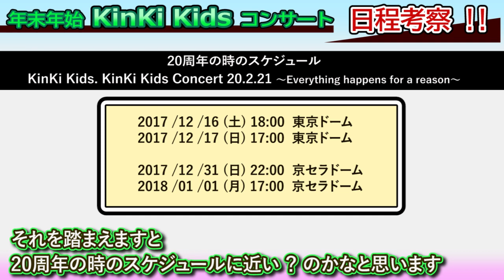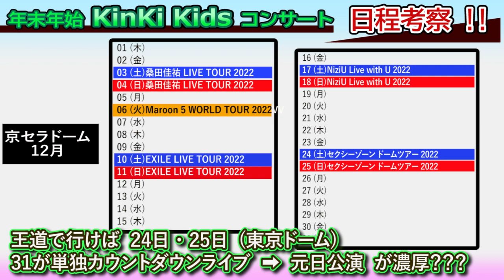KinKi Kids Concert 近づく！東京ドーム・京セラドームのスケジュールから徹底的に洗い出します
-また冬に会いましょう-

その言葉を胸に心待ちにしている
KinKi Kidsファン・・・
情報解禁は間もなくか！？

KinKi Kids昔は好きだった！

是非お願いいたします^^